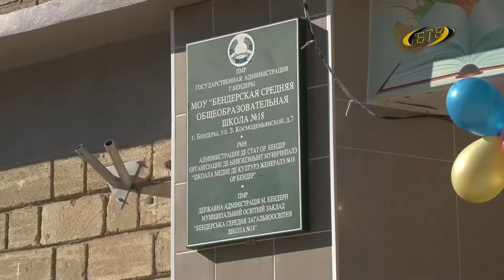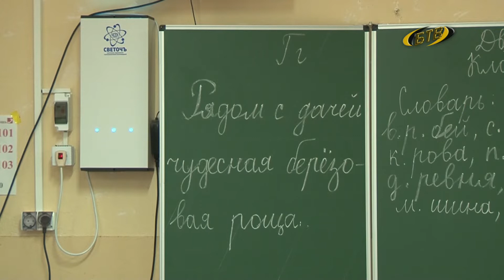Учёба – за партами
Новый учебный год школьники начнут за партами. К учебе приступят с 6 сентября. Такое Решение принял Оперштаб при Президенте.